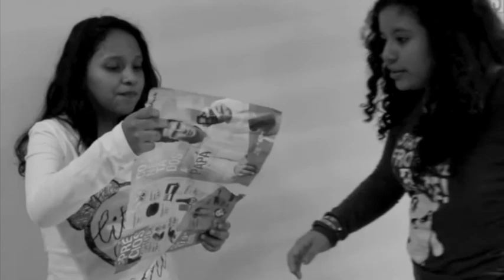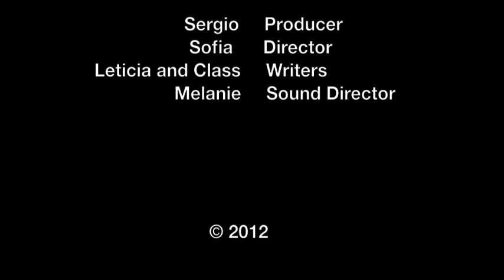EuroIdiomas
Students were able to have hands on English experience by directing, producing and acting on their own movie.